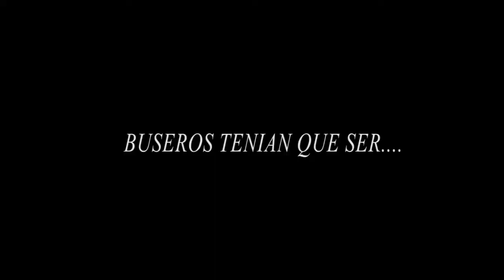Siguatepeque BUSEROS TENIAN QUE SER |Creativos Records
siguatepeque es nuestra , los creativos siguatepeque, este es un mensaje para esos buceros que abusan de las personas no solo en siguatepeque si no en nuestra honduras en general